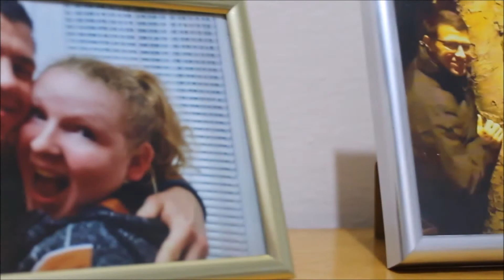Teď už víš, kdo jsem já (Jar of Hearts) - Cover by Maria Valla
Cover version of song Jar of Hearts by Christina Perry.
Czech version by Maria Valla.
Music video by Maria Valla.
Sound by Quinplox.